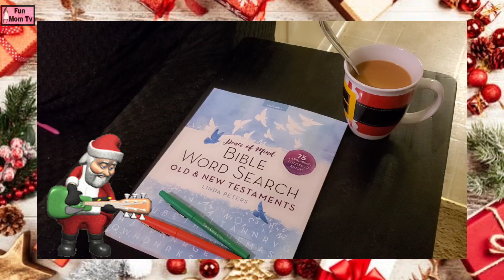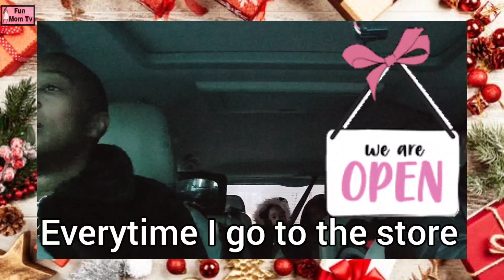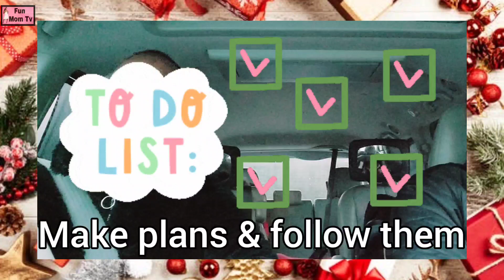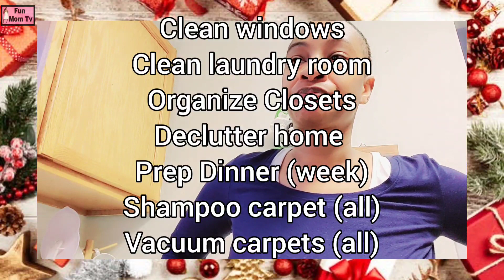Vlogmas 2021 | Day 6 | Selfcare, Routines, Cleaning, College, & More | Fun Mom Tv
Welcome to Fun Mom Tv😀

Today is day 6 of Vlogmas. I will show my typical weekday as a working, homeschool, & Grad School mom. I do alot everyday. I get a lot of things done by planning my weeks and organizing. Come join me for tons of mom motivation and fun🎄

1. Watch the full videos and add the symbol of the day
2. Share my video & tag me on Facebook, Instagram, or Tiktok

Support the Fun Mom Family:
3 💌Share the video with someone

Let's Spread Positive Mom Vibes 😀